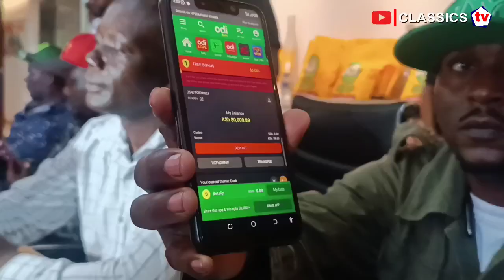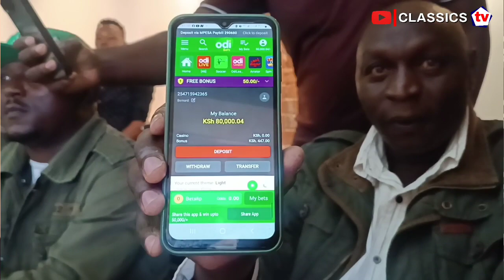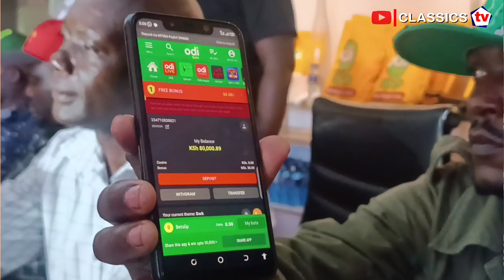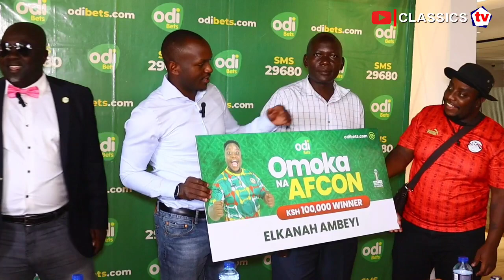ODIBETS AWARDS Ksh100,000 Each to 10 Lucky Winners of Omoka Na AFCON